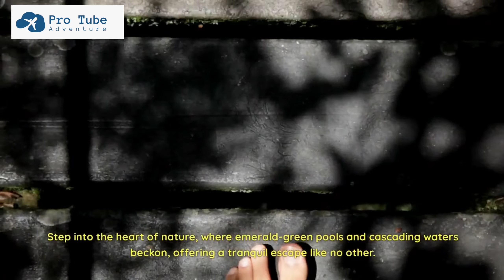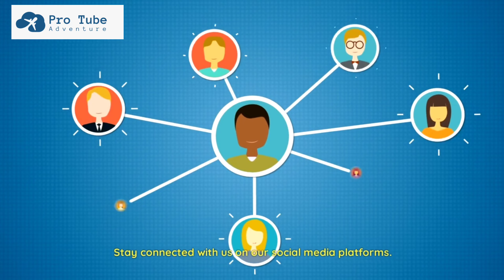Discovering Nature's Beauty & Secret Waterfall Treasures! Pro Tube Adventure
Discovering Nature's Beauty & Secret Waterfall Treasures! Pro Tube Adventure: Embark on a journey to discover the world's hidden waterfall paradises! Explore remote, off-the-beaten-path destinations, chase serene waterfall retreats, and uncover secret treasures in nature's most beautiful corners. Join us on unforgettable adventures as we share the wonders of these uncharted waterfall wonders.

Additional Tags and Keywords: Hidden Waterfall Destinations, Exploring World Waterfalls, Waterfall Paradise Vlog, Top Secret Waterfall Escapes, World's Most Beautiful Falls, Nature's Hidden Gems, Off the Beaten Path Travel, Remote Waterfall Expeditions, Serene Waterfall Retreats, Uncharted Waterfall Wonders, Paradise in Nature, Hidden Oasis Exploration, Chasing Waterfall Dreams, Secret Waterfall Treasures, Discovering Nature's Beauty, Pro Tube Adventure,

Get our equipment:
My favourite camera
Budget camera to shoot videos
Best Tripod to shoot videos
Best Mic for YouTube
Best light for background lighting
Phone to shoot Reels
Cheapest laptop to edit 4K videos